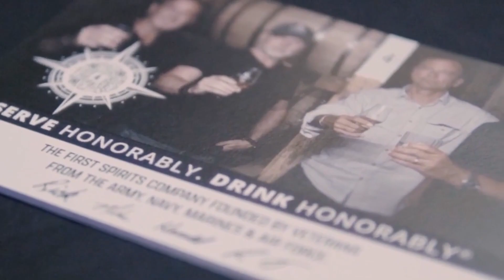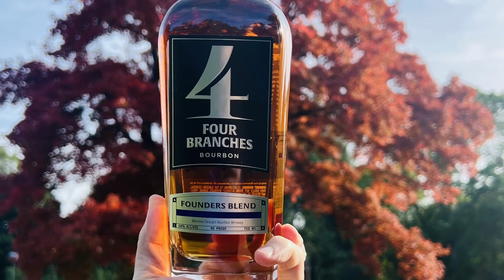Four Branches Bourbon: A Tribute to Service and Community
Four Branches Bourbon, the first spirits company founded by veterans from the Army, Navy, Marines & Air Force. This moving tribute highlights the core mission to give back to the community. This captivating video explores a wide range of experiences, service deployments in Iraq, Afghanistan, Syria, and Pakistan and includes video from Extraction 2 starring @ChrisHemsworth.

Witness the commitment to humanitarian efforts, including preparing hurricane relief with the pararescue unit at Patrick Space Force Base in Florida during Hurricane Ian in 2022.
We reveal the involvement in a CPR Foundation fundraiser, a mission aimed at building connections between communities and law enforcement. Born in Miami and making waves in cities like NYC and LA, this inspiring charity underscores the importance of unity during challenging times.

Join us on missions with the 920th RQW rescue wing and a Mi-17 Russian helicopter, collaborating with other government agencies (OGA) in Afghanistan. Relive historic moments, from the Iraq-Syrian border clashes in 2019 at tim of the impactful Bagdadi raid. See a photo captured alongside Adam Brown, author of Fearless, taken in Northeastern Afghanistan’s Hindu Kush.

Experience heart-pounding moments like high-altitude low openings training (HALO) at Skydive DeLand and a powerful image in front of a bomb-making factory on the Iraq-Syria border taken in 2019. The Special Forces at Camp Dawson, West By God, Virginia W(by god)V. Finally, witness the collaboration with NASA's Crew 5 Commander, Nicole Mann, the first Native American woman in space. After spending 157 days aboard the International Space Station, Crew 5 safely splashed down off the coast of Tampa, FL, on March 11, 2023

FOUNDERS BLEND TASTING NOTES
A unique 4-grain recipe that's smooth up front with a little bit of warmth on the back to give you that  "Kentucky kiss." Proudly blended in the Bourbon Capital of the World.

4-GRAIN MASH BILL
65% Corn, 15% Rye, 10% Malted Barley, 10% Wheat

APPEARANCE
Amber waves

ON THE NOSE
Vanilla bean, burnt orange peel, and caramel, complemented by subtle hints of cinnamon.

MOUTHFEEL
A luscious blend of hazelnut, creamy maple, and cinnamon-infused orange

FINISH
Long creamy finish, with a delightful essence of rich vanilla

Four Branches Bourbon is excited to share this glimpse into their remarkable journey, celebrating service, sacrifice, and a commitment to making a positive impact on communities nationwide. 🥃🇺🇸

As we Sip to Remember™ we raise a glass to Founders Blend, the inaugural bourbon from Four Branches, a tribute to heroes known and unsung. Crafted from a unique mash bill blending four grains—wheat, rye, corn, and barley—Founders Blend is more than a bourbon; it's a celebration of dedication. 🥃

SERVE HONORABLY.™ DRINK HONORABLY.™

Four Branches Bourbon is rooted in over 100 years of combined service across 4 branches of the US Military with deployments around the world. As the first spirits company founded by servicemen from the Army, Navy, Air Force, and Marines, our mission is to deliver exceptional expressions of fine bourbon to honor the extraordinary sacrifice of those in the shadows.

CO-FOUNDERS:
Mike Trott, Managing Director (US Airforce, CIA)
Rick Franco (US Marines, CIA)
RJ Casey (US Army)
Harold Underdown (US Navy)

Video courtesy of Army veteran, Randy Batarao and accompanied by a rousing version of the Star Spangled Banner by Madison Rising.